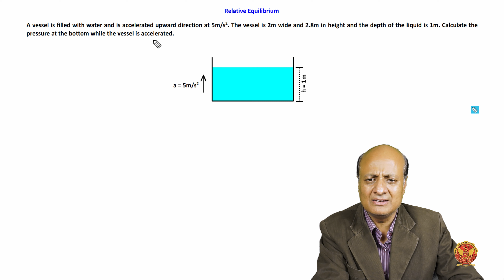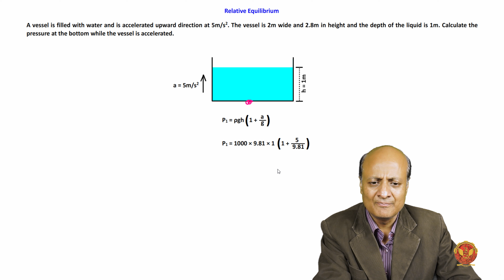1.14.2.1 Problems on Relative equilibrium (Vertical acceleration) | ME404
1.14.2.1 Problems on Relative equilibrium (Vertical acceleration)

Welcome to Unit 1 of the ME404 Fluid Mechanics course, led by the experienced educator, Mr. Amit Singh Sir! This unit is an immersive journey into the foundational principles of fluid mechanics, focusing on a meticulous review of fluid properties. Let's embark on a detailed exploration of each sub-topic within this unit.

1.1 Introduction to Review of Fluid Properties: We initiate our learning journey with a comprehensive introduction, providing an overview of the key concepts to be covered in the unit. Mr. Amit Singh Sir sets the stage for an in-depth understanding of fluid properties.

1.2 Concept of Continuum: The continuum hypothesis is a fundamental concept in fluid mechanics, treating fluid as a continuous substance rather than discrete particles. Delve into the intricacies of this concept to lay a solid foundation for further exploration.

1.3 Review of Fluid Properties: This section delves into mass, weight, density, and weight density, offering a holistic review. Engage in practical problem-solving sessions to apply theoretical knowledge to real-world scenarios.

 - 1.3.1 Mass and Weight: Work through a series of problems focused on Mass & Weight.
 - 1.3.2 Mass Density and Weight Density: Tackle nuanced problems related to Mass Density and Weight Density.
 - 1.3.3 Specific Volume and Specific Gravity: Comprehensive problem sets exploring specific volume, specific gravity, and other fluid properties.

1.4 Viscosity: Viscosity, a key property, is explored in detail, covering dynamic and kinematic viscosity. Understand the nuanced relationship between viscosity and temperature for both liquids and gases.

Engage in problem sets covering various viscosity scenarios, from inclined planes to rotating shafts.

1.5 Pressure: Uncover the secrets of pressure within liquids, distinguishing absolute pressure, gauge pressure, vacuum pressure, and atmospheric pressure. Practical problem-solving sessions provide hands-on experience.
Dive into problem-solving sessions for pressure at a point inside a liquid.

1.6 Compressibility & Bulk Modulus: Delve into the compressibility of fluids and the concept of bulk modulus. Solve practical problems to reinforce theoretical understanding.
Engage with problem sets to master the intricacies of compressibility and bulk modulus.

1.7 Surface Tension: Embark on a captivating journey into the world of surface tension, exploring its effects on liquid droplets, bubbles, and liquid jets. Dive into problem-solving sessions to master surface tension concepts.
Solve problems that involve surface tension on liquid droplets, hollow bubbles, and liquid jets.

1.8 Newtonian and Non-Newtonian Fluids: Understand the distinction between Newtonian and non-Newtonian fluids, gaining insights into their unique behaviors.

1.9 Capillarity: Explore capillarity and its effects on fluids, engaging in problem-solving sessions to enhance practical skills.
Solve problems related to capillarity in different scenarios.

1.10 Manometer: Master the art of measuring fluid pressure with various types of manometers. Engage in comprehensive problem-solving sessions covering U-tube, single column, inclined single column, and differential manometers.
Solve intricate problems associated with different types of manometers.

1.11 Hydrostatic Force: Learn how fluids exert forces on various surfaces, including horizontal, vertical, inclined surfaces, and curved surfaces. Dive into detailed problem sets for hands-on learning and application.
Solve problems to calculate hydrostatic forces on different surfaces.

1.12 Buoyancy: Grasp the principles of buoyancy, understanding how fluids support objects. Strengthen your understanding through problem-solving sessions.
Solve problems to calculate buoyant forces in different scenarios.

1.13 Meta-center: Delve into the concept of the meta-center, a critical aspect of fluid mechanics. Solve problems to solidify your understanding and practical application.
Engage in problem-solving sessions related to the meta-center and stability.

1.14 Relative Equilibrium: Explore relative equilibrium in various scenarios, including horizontal, vertical, inclined acceleration, and rotating vessels. Engage in detailed problem-solving sessions for practical application.
Solve problems related to relative equilibrium in different acceleration scenarios.

Get ready for an immersive and detailed exploration of fluid mechanics in Unit 1! Mr. Amit Singh Sir is here to guide you through each concept, ensuring a robust understanding.